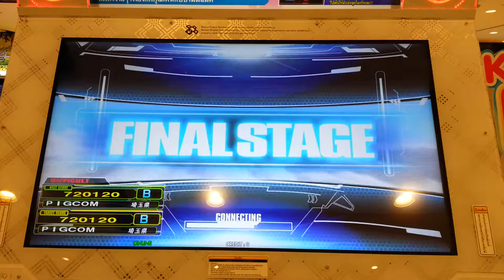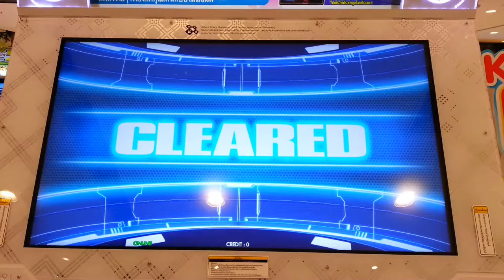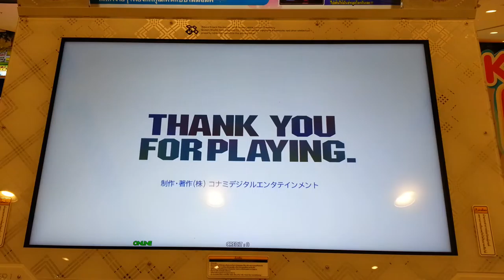Dance Dance Revolution A - Pluto Single Difficult Lv.12 HD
เพลง Pluto ศิลปิน Black∞Hole Single Difficult Lv.12